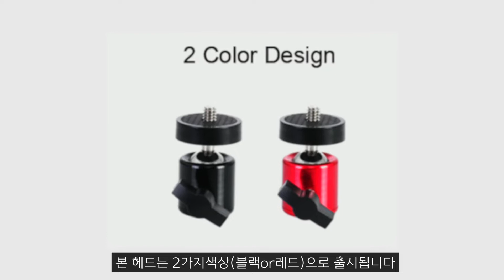호루스벤누 TM-SR2 유니버셜 스몰 미니 볼헤드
정말 작고 가벼운 유니버셜  MINI 볼헤드

1/4" 나사규격을 사용할 수 있습니다

논슬립패드 탑재

본 헤드는 2가지색상(블랙or레드)으로 출시됩니다

가로촬영 및 세로촬영

360도 간이 패닝이 가능해 다양한 구도의 촬영가능